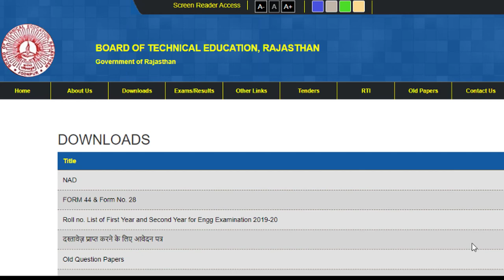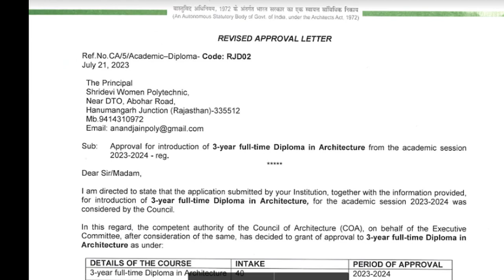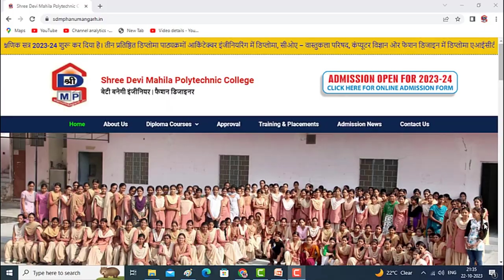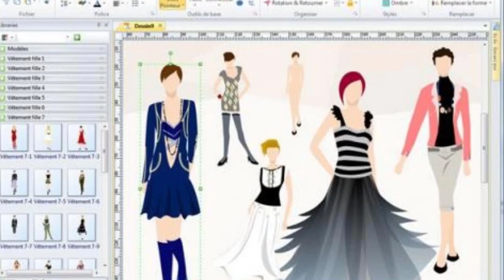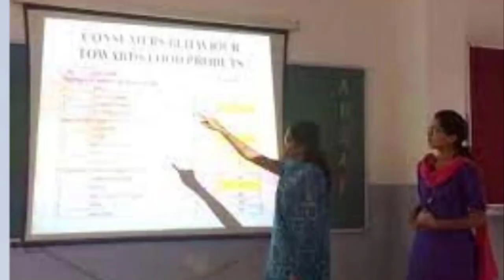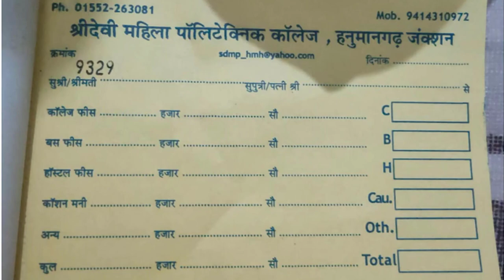बेटी बनेगी इंजिनियर फैशन डिज़ाइनर और आर्किटेक्चर Diploma admission in shridevi women Polytechnic HMH